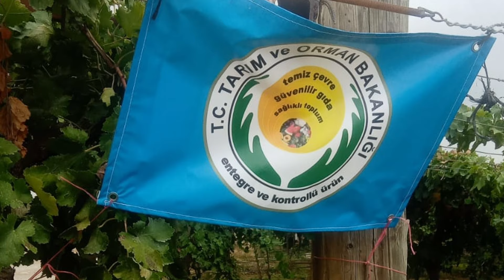Denizli İl Tarım ve Orman Müdürlüğü Bioteknik Mücadele Yöntemleri Isonet L Feromon Kullanım Alanları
Salkım Güvesine Karşı Isonet L Kullanımı Nasıl Yapılmalıdır